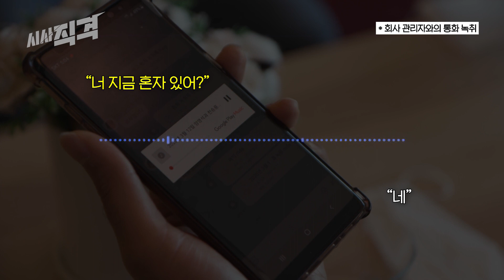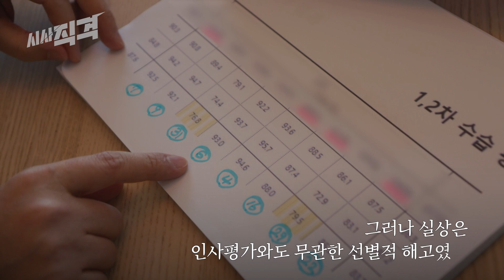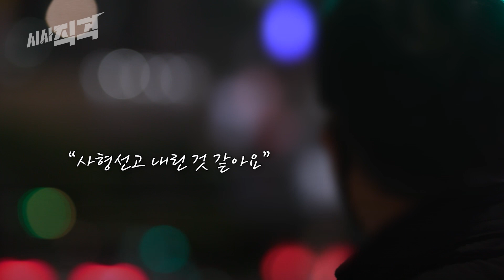[하이라이트] 무급 휴직에서 해고까지 순식간에 이뤄졌다 | 시사직격 33회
국가적 위기로 모두가 힘든 이때,
노동취약계층의 상황을 이용하는 회사도 있다.
코로나19로 회사가 어러운 상황에 처하자
직원들은 자진해서 무급 휴직을 지원했다.
그러나 돌아온 것은 구조조정과 선별적 해고였다.

매주 금요일 밤 10시, KBS 1TV에서 방송되는 시사프로그램
탐사 보도의 노하우와 정통 다큐멘터리의 기획력을 더했다!